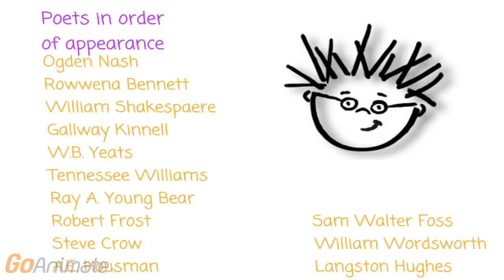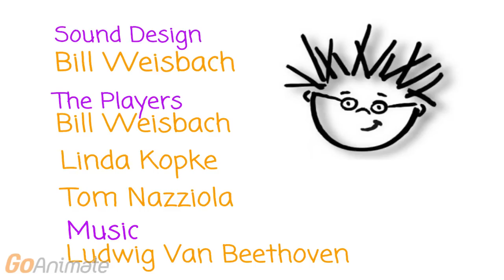Closing To Baby Shakespeare RARE 1999 VHS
Here is The Order:
1. 6 Girls Talk To Puppets
2. Closing Credits
3. Visit Me Screen
4. Also Available from Baby Einstein
5. 2 Minute Video With Julie Clark Baby Shakespeare
6. FHE Promo
7. Family Home Entertainment Kids Logo
8. Artisan Logo
Thats All!!!